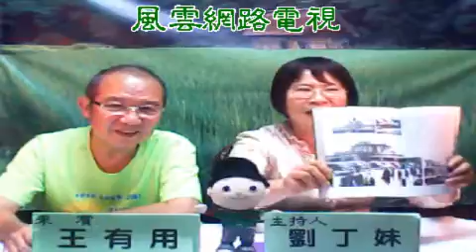台北火車頭歷史 主講人 王有用